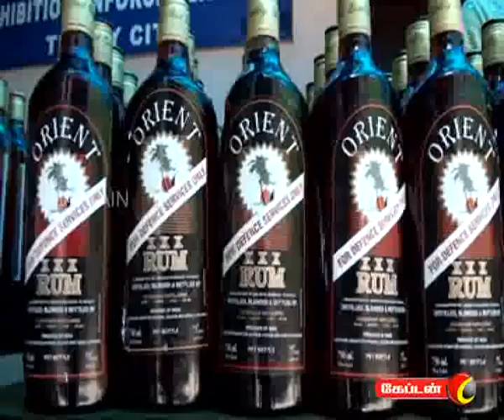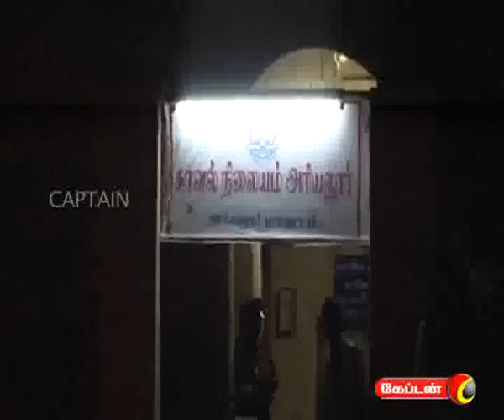captain TV 23 08 2011 7 am News Part 2